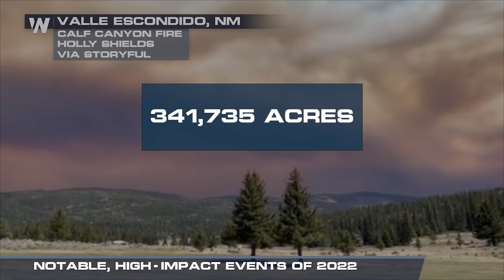Notable Weather Events of 2022: West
(12/24/2022) – There were too many high impact weather events across the country to boil it down to just ten. Here's a look at some of the other weather headlines from the western U.S. this year.